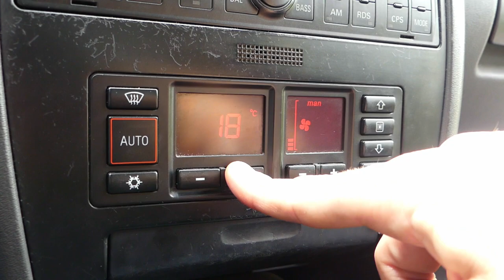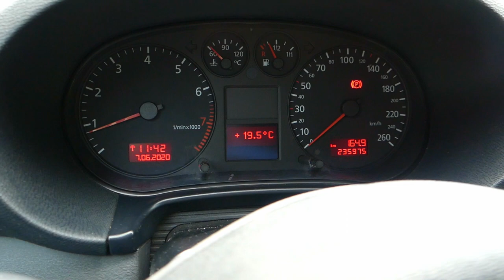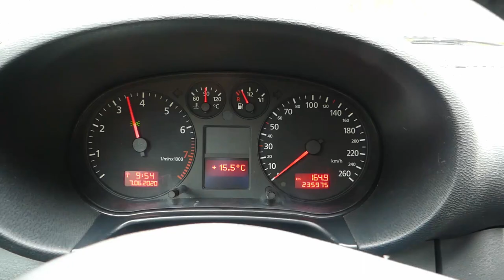Audi A3 1.8 turbo - najlepszy kompakt lat 90-tych (test PL) - AutoMarian #10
Na planie i mojej filmowej polanie tym razem stanęło po praz pierwszy Audi, nie bez powodu zaczynam od przełomowego modelu dla tej marki, czyli A3 8l, najlepszego kompaktu z tamtej epoki!

Rok prod.: 2000
Przebieg: 238 tys. km (podobno)
Silnik: 1.8 turbo (AZR) 150 KM R4